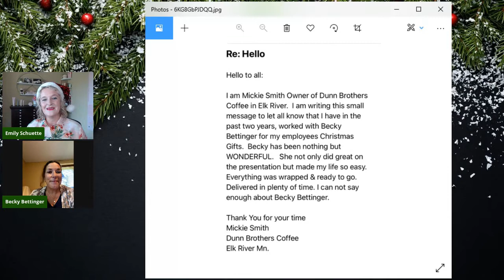Tips for selling holiday gifts to businesses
Watch as I interview consultant Becky Bettinger who sold a TON of gifts to businesses for their employees! What a great service to offer.